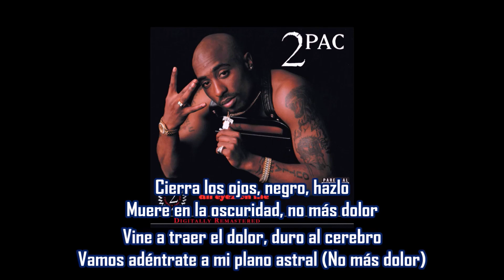No More Pain - 2Pac | Subtitulada en español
Canción: No More Pain
Artista: 2Pac
Producción: DeVante Swing
Album: All Eyez On Me
Año: 1996
Con un coro basado en una línea de "Bring the Pain" de Method Man, 2Pac rapea sobre una pista inquietante del productor DeVante Swing, conocido por sus pistas de R&B con su grupo Jodeci. El ingeniero Dave Aron dijo lo siguiente sobre trabajar con DeVante:
Estuve en el estudio a las 10, 11 pm, a las 3 am DeVante apareció solo. Quería poner algunas partes más antes de que lo mezclaran. Era una pista muy escasa pero las partes del teclado que puso sonaban muy misteriosas y extrañas. Estuvo muy callado esa noche, muy concentrado, fue interesante verlo trabajar. Terminó alrededor de las cinco o seis de la mañana y dijo: "Quiero mezclar esto ahora". Lo mezclamos esa misma noche. Fue una larga noche,